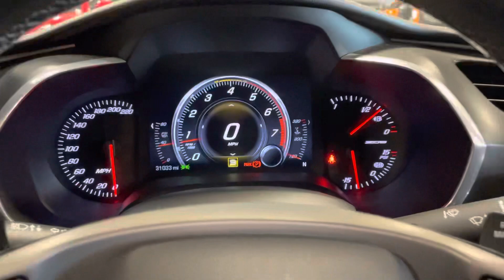2016 Chevrolet Corvette Z06